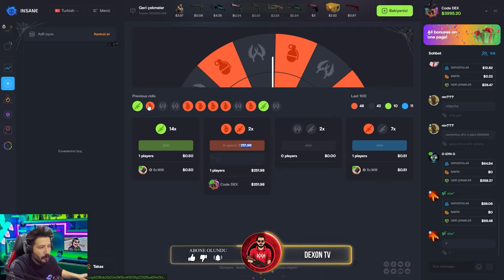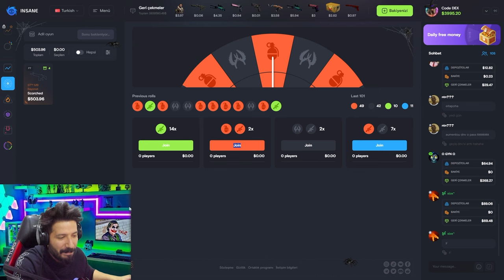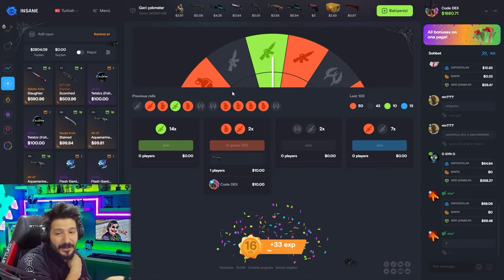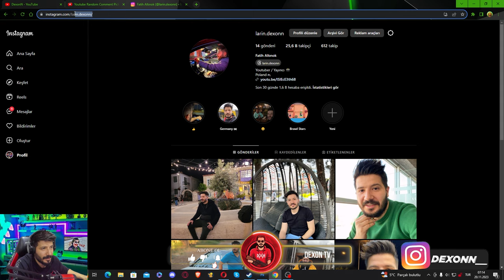DELİ GİBİ KATLATAN OYUN MODU insane gg Promocode